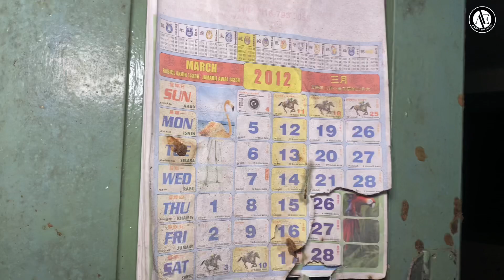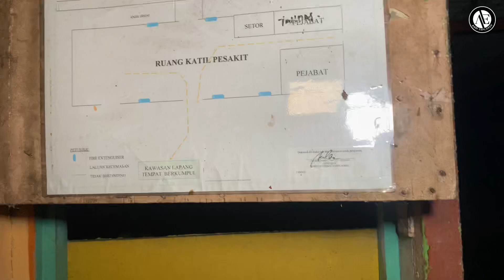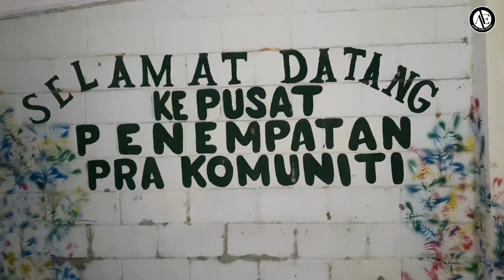Ketukan menyeramkan Hospital Permai | Meremang bulu tengkuk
Assalamualaikum dan Selamat Sejahtera kepada semua yang singgah di channel Andi Explorer.Lokasi yang mempunyai kisahnya yang tersendiri sudah wujud sebelum perang dunia kedua.

 Hospital sakit jiwa telah dibina di Batu 3 jalan Skudai Johor pada tahun 1916 dan pada tahun 1929 telah ditukar nama kepada Lunatic Asylum kemudian telah berpindah ke lokasi yang baru dan telah dibuka dengan rasmi pada 30 Oktober 1937 dengan keluasan 635 ekar dan hanya 110 ekar sahaja digunakan dengan diberi nama Johor Mental Hospital yang juga merupakan Hospital sakit jiwa termoden ketika itu.

Semasa perang dunia ke 2 hospital ini menjadi tempat penduduk berlindung dari menjadi mangsa perang yang berleluasa pada ketika itu.
 Pada 1 April 1952 hospital ini telah beroperasi semula dengan adanya doktor pakar yang membawa banyak perubahan dalam aspek perawatan pada ketika itu.

Pada tahun 1972 Menteri Kesihatan Malaysia pada ketika itu telah dengan rasminya menamakan Hospital ini dengan nama Hospital Permai.

 Pada sekitar tahun 2012/2013 Hospital ini telah berpindah ke Hospital baru yang terletak berdekatan dan hanya beberapa bahagian sahaja masih digunakan,selebihnya telah dibiarkan sehingga sekarang.

 Eksplorasi di wad lelaki yang menyeramkan dan mendebarkan, ada kedengaran beberapa bunyi yang ganjil didengari semasa membuat eksplorasi dan hanya beberapa bunyi sahaja terakam dalam rakaman,ada juga bunyi yang tidak didengari semasa eksplorasi tetapi terdapat dalam rakaman (WALLAHUALAM).

 Jom layan eksplorasi santai dari saya Andi Explorer ( Ketukan menyeramkan Hospital Permai | Meremang bulu tengkuk )